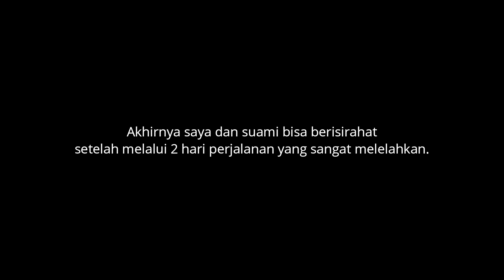Jelajah Hulu Sungai Barito (Part 1)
Sudah cukup lama saya dan suami tidak melakukan petualangan  memancing seperti ini, Spot memancing yang kami tuju kali ini merupakan spot memancing yang cukup menantang.

Setidaknya butuh waktu 3 hari untuk bisa sampai ke sana. Target kami adalah ikan Mahseer. Semua lelah terbayarkan ketika kami mendapatkan apa yang kami inginkan.

Terima kasih untuk semua sahabat angler yang sudah menonton.

Salam,
A&P